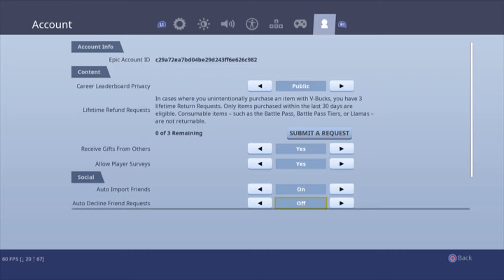New Season X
Hey Guys I’m Christopher I want to hit 500 subscribers and I play Fortnite so add me EvadeChrisYT on ps4 and Fatal Toxic on epic